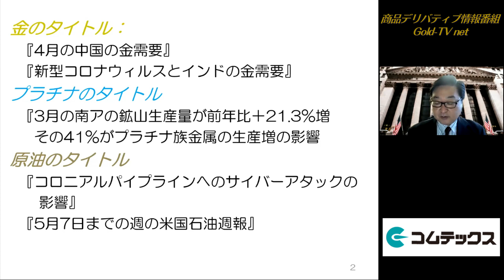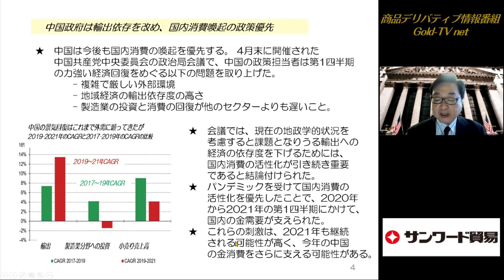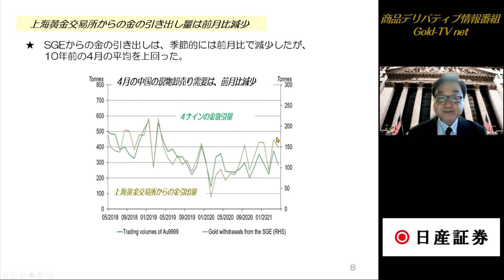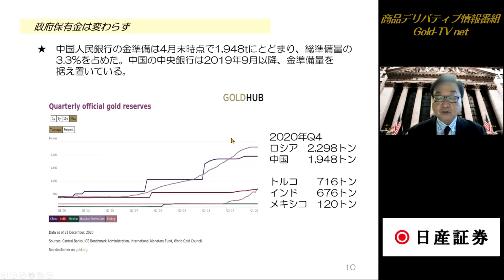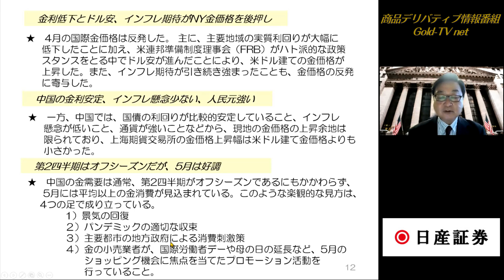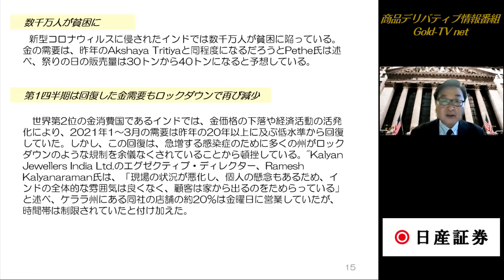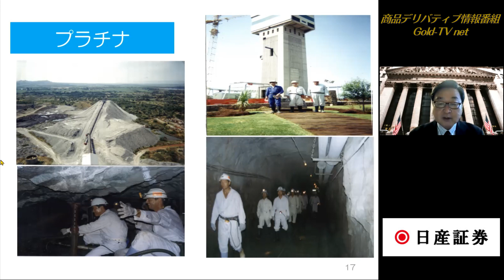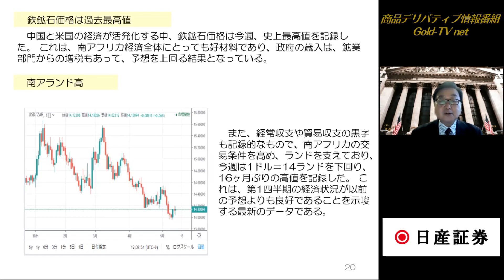金 白金(21.5.17)中国･インドの金需要＆南アの鉱山生産量が前年比＋21.3%増 商品先物 情報番組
■同じく「北浜投資塾」の「ゴムの基礎知識」に小針秀夫が講師として出演しています。

■日経電子版特設サイト「コモディティー投資の魅力」